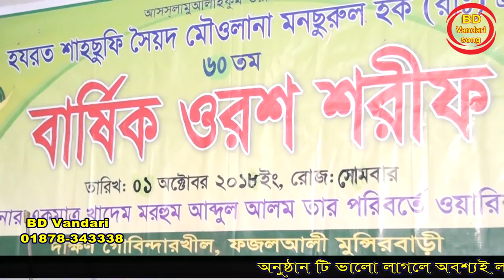পর মানুষে দুঃখ দিলে দুঃখ মনে হয় না_কাওয়ালী শিল্পী শিমু _ভান্ডারী গান_কাওয়ালী গান_BD Vandari Song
নতুন নতুন ভান্ডারী গানের অনুষ্ঠান  দেখতে  BD Vandari Youtube Channel টি
 করুন , ভালো লাগলে লাইক দিন ও বন্ধুদের সাথে শেয়ার করুন  করুন ।

ঊর্মি কাওয়াল
প্রিয়া মনি
নয়ন মনি
টুম্পা আক্তার
রুনা